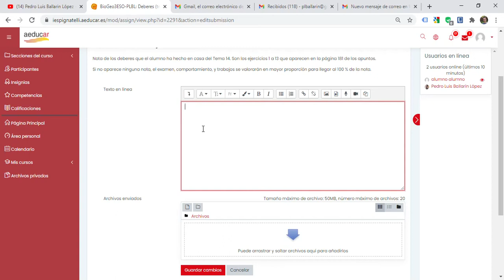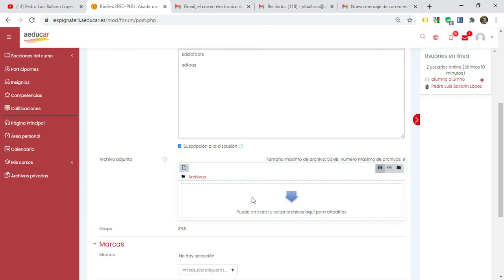Subir tareas y trabajo en Aeducar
Tutorial en el que se explica cómo subir las tareas y y los trabajos a un foro en la plataforma Aeducar.